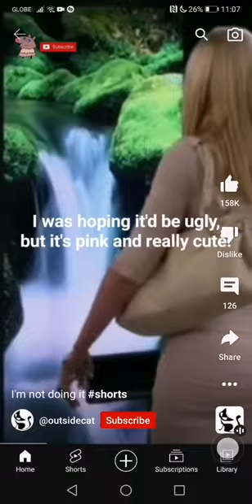Two Broke Girls cupcake machine